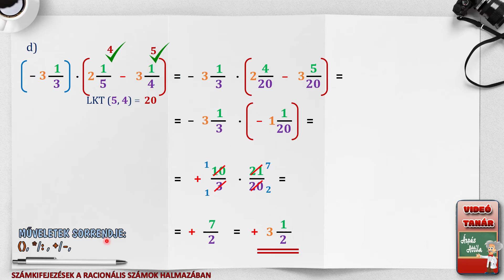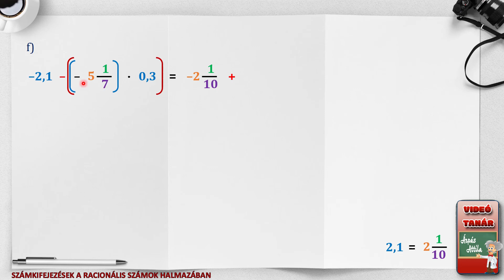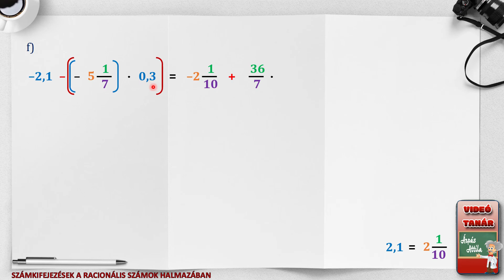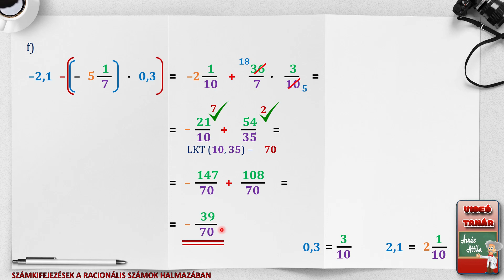SZÁMKIFEJEZÉSEK A RACIONÁLIS SZÁMOK HALMAZÁBAN (MŰVELETEK) – 2. FELADATLAP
Ebben a leckében számkifejezés számértékét számoljuk. Fontos a műveletek helyes sorrendje.